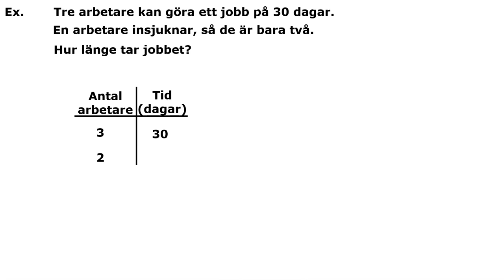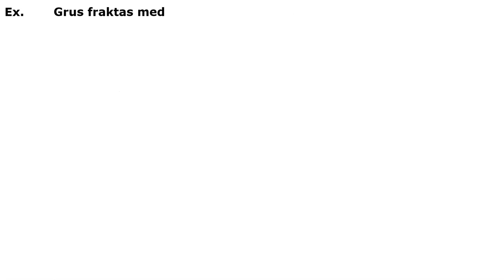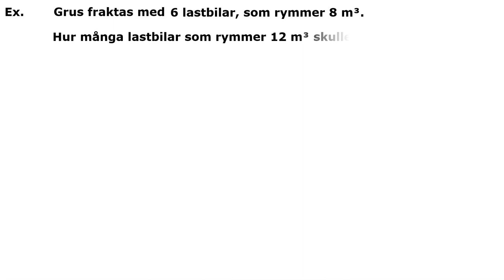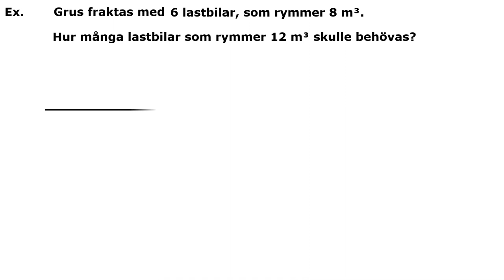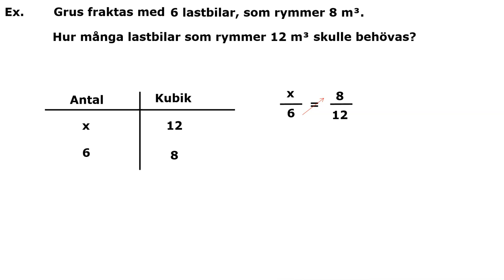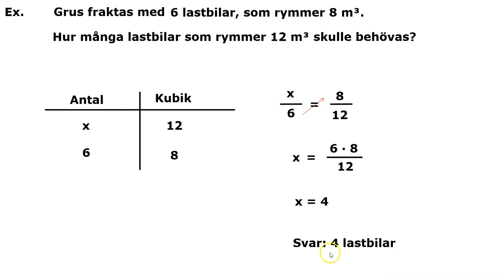14 Lös problem med omvänd proportionalitet